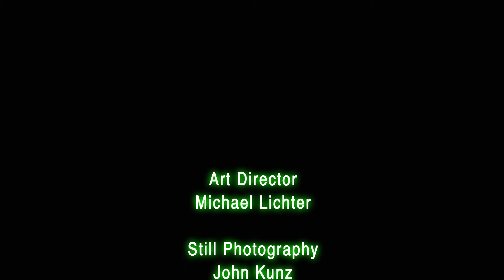FitnessPRO Infomercial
The largest professional sports management company releases its cloud-based, unique fitness management applications. FitnessPRO offers the most comprehensive health & fitness tools linking a worldwide community of health & fitness professionals. Check out this infomercial video to learn how you can benefit.